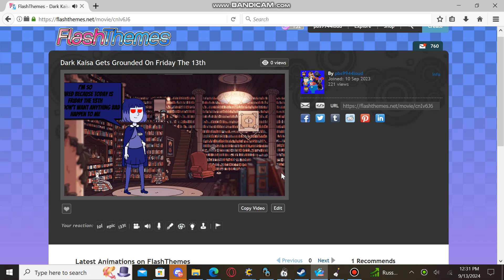Dark Kaisa Gets Grounded On Friday The 13th